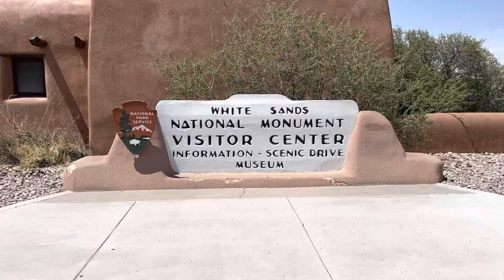Hiking White sands National park